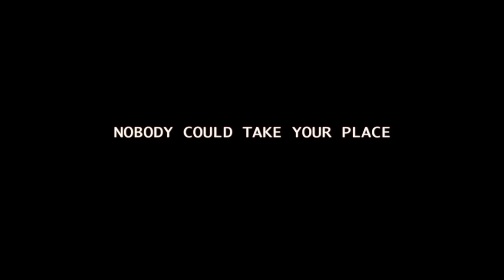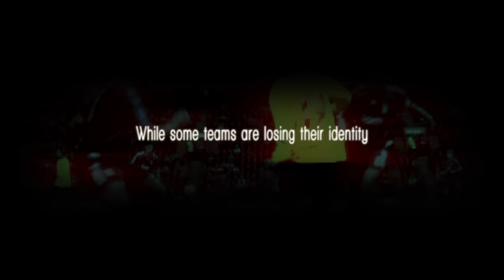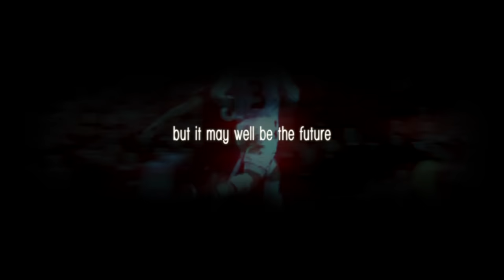Liverpool FC - Golden Sky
We are soon back were we belong.